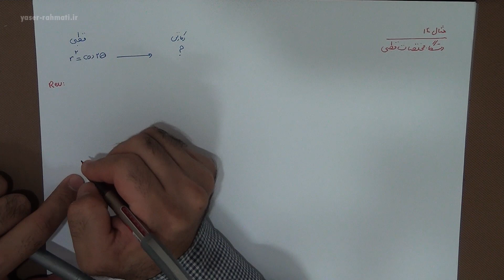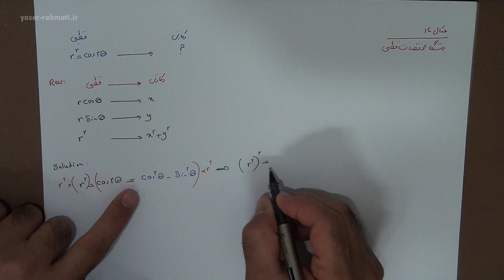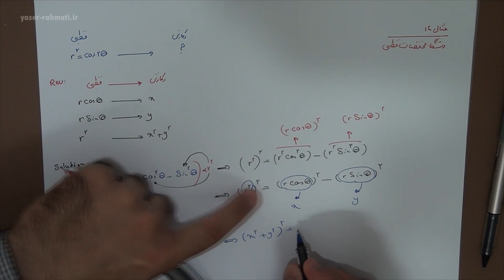Calculus I: Polar Coordinate System #14 | حل تمرین دستگاه مختصات قطبی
ریاضی 1 : حل تمرین اعداد مختلط
Calculus I: Polar Coordinate System | حل تمرین دستگاه مختصات قطبی

یکی از مشکلاتی که بیشتر دانشجویان در درس ریاضی دارند، حجیم و دشوار‌ بودن کتاب‌ها و منابع موجود در بازار است. همچنین در دانشگاه، به دلیل کمبود وقت، گاهی مدرس تنها به تدریس و بیان سرفصل‌های این درس می‌پردازد و فرصتی برای حل مسائل کاربردی ندارد. بنابراین دانشجو درک و فهم عمیقی از مطالب ریاضی عمومی را به دست نمی‌آورد. برای حل این مشکل، این آموزش آماده شده است که برای درک عمیق مطالب این درس به حل مثال‌ها و بررسی تست‌های کنکور می‌پردازد.

سرفصل
اعداد مختلط
دنباله
حد و پیوستگی
مشتق و کاربردهایش
انتگرال نامعین
انتگرال معین
انتگرال ناسره
سریها

Titles
Functions and Models
Limits and Derivatives
Differentiation Rules
Applications of Differentiation
Integrals
Applications of Integration
Techniques of Integration
Further Applications of Integration
Differential Equations
Parametric Equations and Polar Coordinates
Sequences, Series, and Power Series
Vectors and the Geometry of Space
Vector Functions
Partial Derivatives
Multiple Integrals
Vector Calculus

Keywords | کلمات کلیدی
تست کنکور ریاضی ارشد
تست کنکور دانشگاه،
نمونه سئوالات آزمون های استخدامی ریاضی